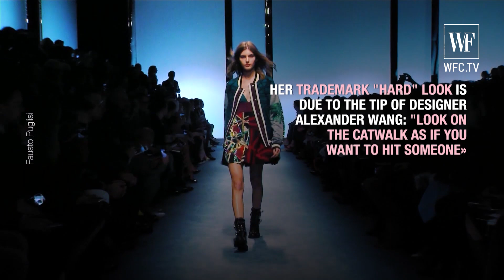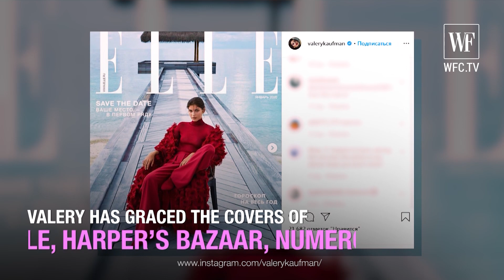Valery Kaufman Top model from Russia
Valeria Kaufman (born may 30, 1994 in Moscow) is a Russian supermodel.
Biography
Born in 1994 in Moscow. Since early childhood, she was engaged in dancing. Later, she toured the world a lot.

Career
In the early 2010s, she sent her photos to several modeling agencies in new York, and soon received an invitation to a casting call for the fashion house Tom Ford, which she successfully passed. Her career developed quickly enough, and in March 2015, her photo was placed on the cover of the Russian edition of Vogue. after that, she received invitations to fashion shows of Chanel, Dior and Valentino.

At various times participated in the fashion shows of Alberta Ferretti, Alexander Wang, Alexandre Vauthier, Balmain, Blumarine, Chanel, Christian Dior, Diane von Furstenberg, Dolce & Gabbana, Elie Saab, Emilio Pucci, Fendi, Giambattista Valli, Giorgio Armani, Givenchy, Gucci, Louis Vuitton, Nina Ricci, Oscar de.